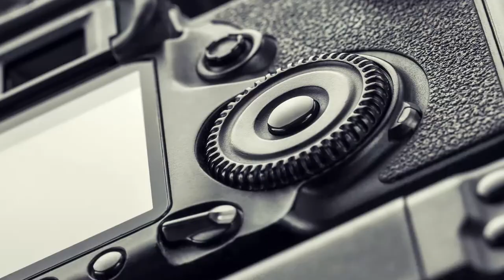MINI TRIPE WV MF17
Tripé para câmera é o companheiro ideal para qualquer fotógrafo. Os primeiros registros do uso desse equipamento foi em 350dc, mas se tornou realmente uma necessidade quando físicos precisaram de imagens espaciais e estabilizar as antigas e grandes câmeras fotográficas. A partir daí os tripés só evoluíram e hoje é possível encontrar uma vasta gama desse estabilizador de imagem e modelos específicos para cada tipo de fotografia ou gravação de vídeo.